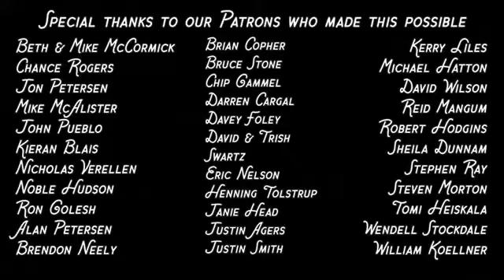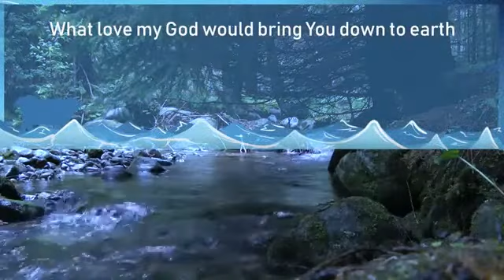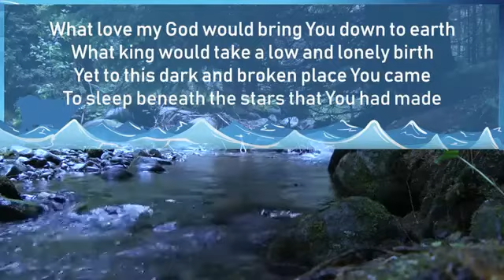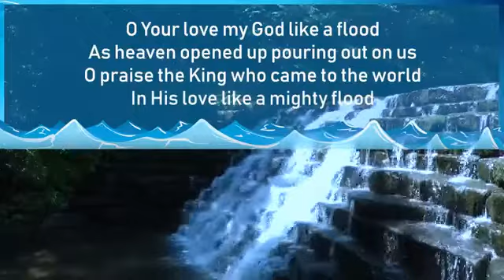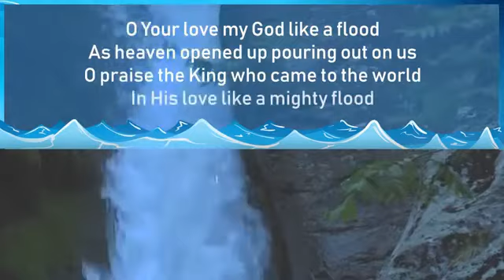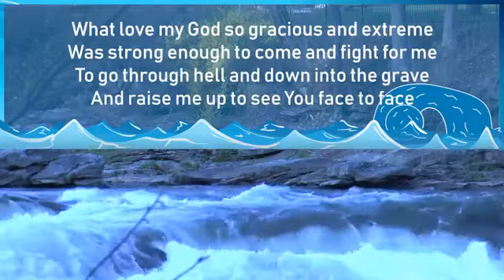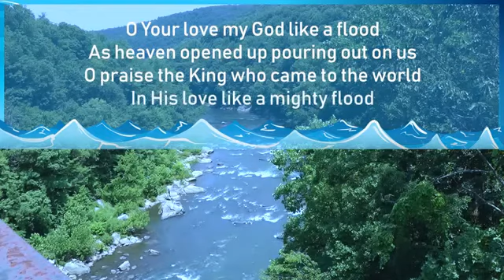Sunday 31st May 2020 Bilston Road City Mission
Lost count of how many weeks into lockdown we are.  With the lifting of some social distancing restrictions we are still unable to physically meet to praise and worship our Lord together.  This short message will hopefully be something of a comfort and help to all who hear it.  Spread it far and wide.